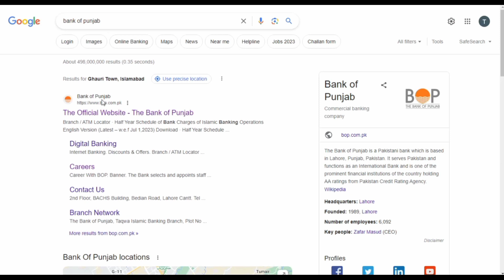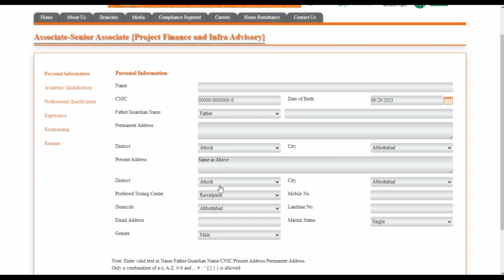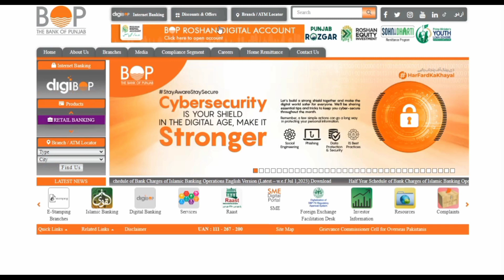Bank of Punjab Jobs 2023 - Apply Online Now for BOP Jobs!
Are you seeking a rewarding career in the banking sector? Look no further! In this video, we bring you exciting news about Bank of Punjab (BOP) jobs in 2023, along with the convenience of applying online.

Bank of Punjab is one of the leading financial institutions in Pakistan, known for its commitment to excellence and customer satisfaction. This video focuses on providing you with all the essential details on how to apply for BOP jobs online, making the application process more accessible and efficient.

Join us as we guide you through the step-by-step process of applying for Bank of Punjab jobs from the comfort of your own home. We'll walk you through the online application platforms, highlight the required documents and qualifications, and provide tips on optimizing your application to increase your chances of success.

Bank of Punjab offers a wide range of job opportunities, including positions in banking operations, finance, customer service, IT, and more. It's a chance for you to join a dynamic team, enhance your skills, and grow your career in the banking industry.

Timestamps:
00:00 - Introduction
01:12 - Benefits of applying for Bank of Punjab jobs online
02:45 - Step-by-step guide to applying online
04:20 - Required documents and qualifications
06:05 - Tips for a successful online application
08:10 - Conclusion

Apply online today and seize the opportunity to become a part of this esteemed financial institution. Best of luck!